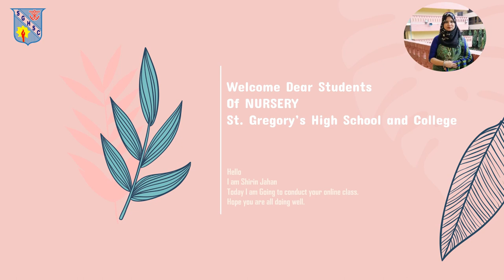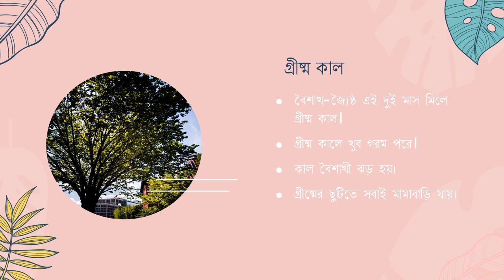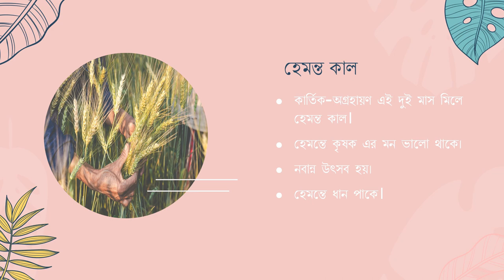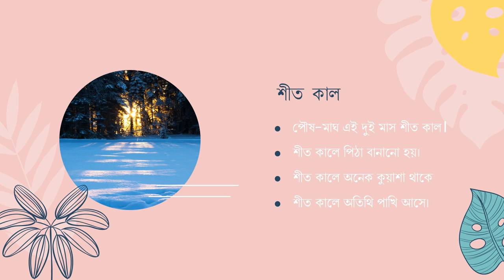Six Seasons। ষড় ঋতু। Nursery-Bangla। নার্সারি বাংলা। Online Class। Second Term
Class            : Nursery
Subject         : Bangla
Online Class: 04
Topic             : Six Seasons